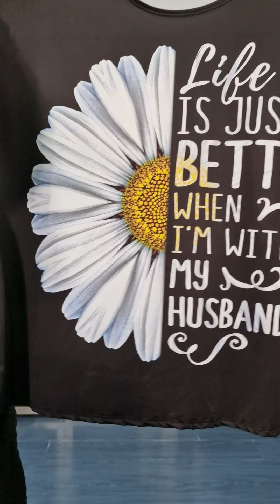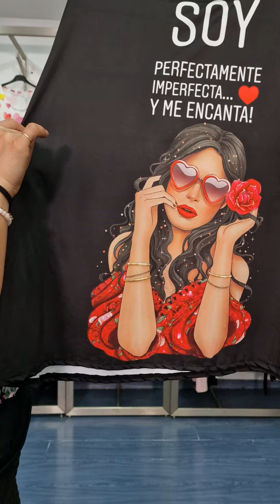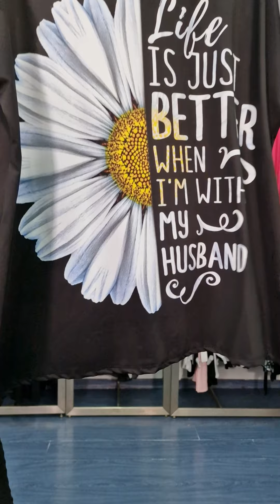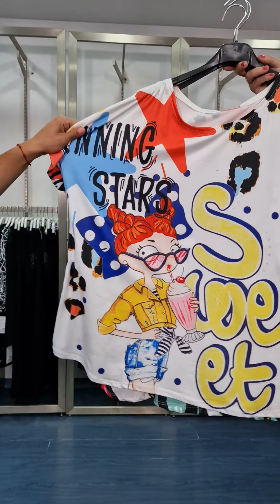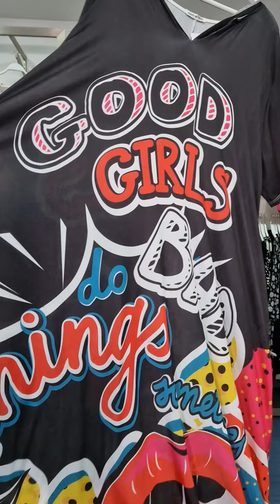Directo 27/04 novedades de primavera VI (HD)